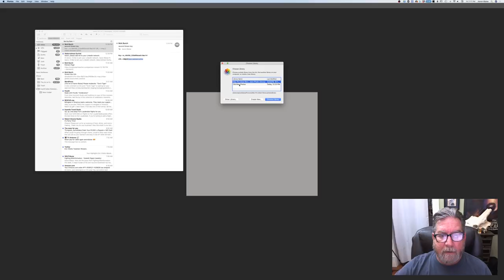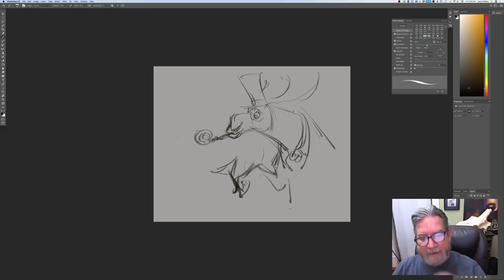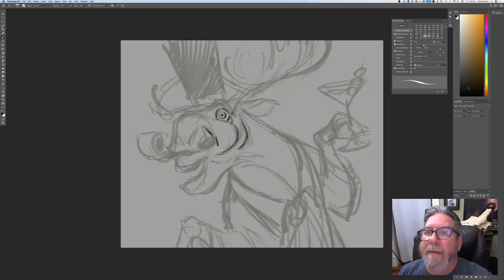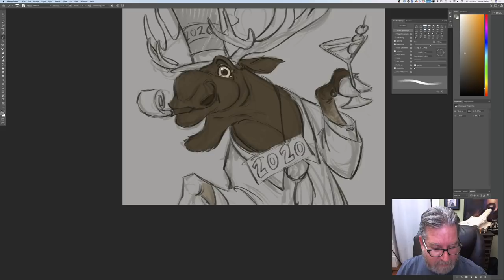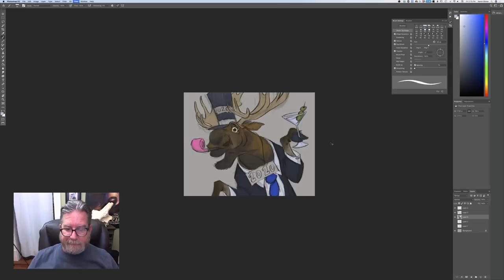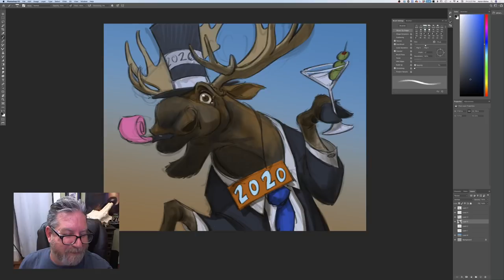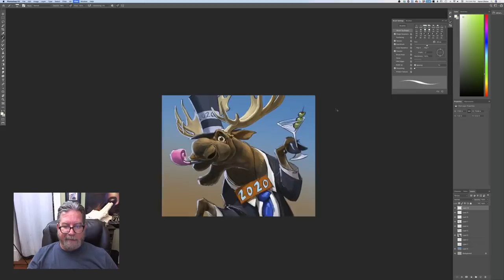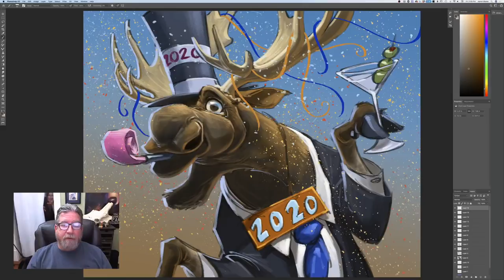LIVE Stream - HAPPY Holidays - New Year's Moose!!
Watch as Aaron Draws a New Years Moose & Answers your questions!